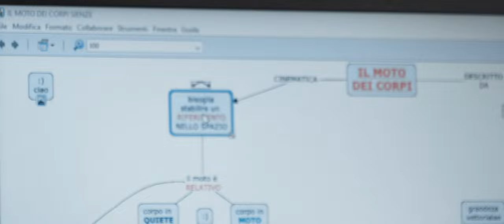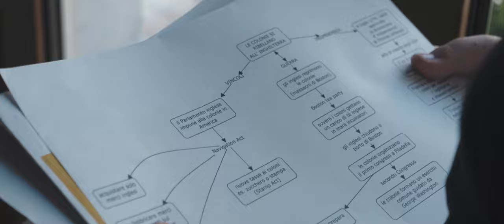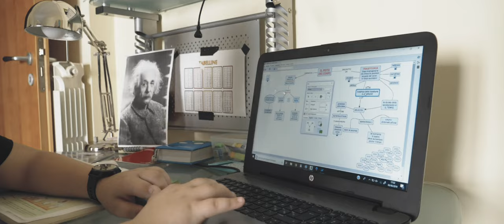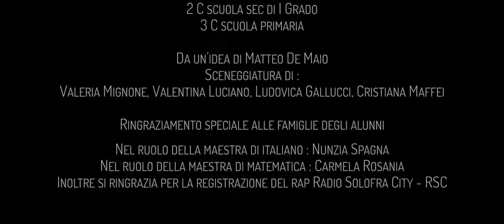La Bellezza Della Mia Dislessia - Solofra | School Movie 2019